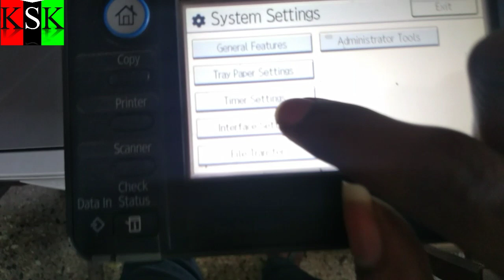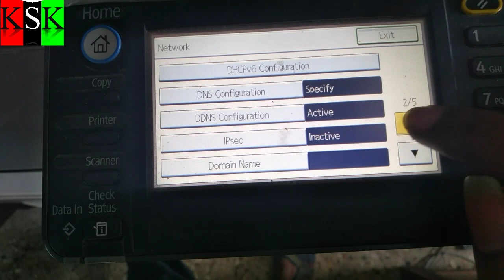Ricoh MP 2014D is a A3 black-and-white MFP IP address add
Printer info 🌐

The Ricoh MP 2014D is a A3 black-and-white MFP with a brisk output speed of 20ppm, providing maximum efficiency for document processing in office. This reliable MFP is designed to provide you with robust performance in demanding office environments.

🏵️All the product and service support you need in one place. Find information, download software, drivers and manuals, submit meter readings, register your products and find out how to get in touch. If you have a local Ricoh site, please submit queries there in the first instance.

🏵️ Purchase : Warranty
If you have purchased a product without Ricoh direct or dealer service contract, please complete and submit Product Warranty Registration Form within 30 days of purchase

🏵️Joining our Ricoh Developer Program (RiDP) helps you to meet these challenges by opening the doors to our technical and engineering ecosystem. RiDP gives Developers the tools they need to integrate with our advanced technology – making it faster and easier to create tailored applications that will mirror the changing needs of progressive companies, customers and universities everywhere.

The Ricoh Developer Program (RiDP) brings together all the consultancy services, development tools, engineering support and training resources you need to ensure your customised solutions will meet and exceed customers needs and expectations. We focus on giving you unique insight into our advanced technology, enabling you to integrate innovative applications and unique business processes with Ricoh technology

Our flexible RiDP membership structure enables us to fulfil the needs of commercial Developersand software vendors.Our engagement process ensures that you join at exactly the right level to maximise the benefits you receive from the programme. RiDP can be your rapid answer to gaining improved business agility in today’s dynamic markets. With Ricoh behind you, you can grow your business with confidence, knowing that you are supported by a global document expert.

Visit these pages if you’re an existing customer looking for information about your Ricoh product, service or account.